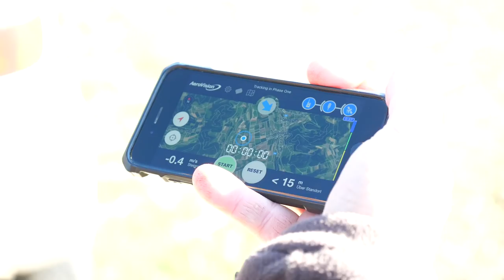Falknerei - Norbert Wyssen zeigt die Beizjagd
Norbert Wyssen ist Falkner und Jäger. Er uns seine Prädatoren - so nennt man die Jäger im Tierreich - helfen dabei Felder, Ställe und Fußballstadien vogelfrei zu halten. Das Videoteam der Coopzeitung hat ihn beim Training begleitet.